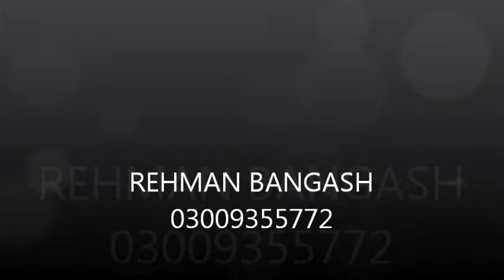rehman khan bangash